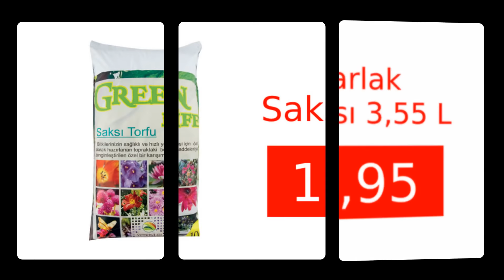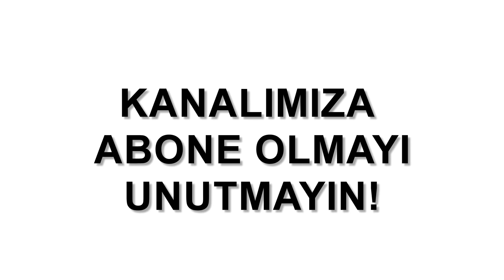BİM 23 MART 2018 CUMA | BİM AKTÜEL 23 MART 2018 | BİM İNDİRİM | BİM MARKET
23 Mart BİM Kataloğu incelememizde haftanın öne çıkan aktüel ürünler JVC 109cm Full HD Smart Led Televizyon ve Aeron Solar Aydınlatma Sistemi oluyor.

BİM Aktüel Ürünler incelememize devam ettiğimizde Fantom Elektrikli Süpürge ve Ferforje Askı Avize öne çıkan aktüel ürünlerden oluyor.

Hemen BİM 23 Mart 2018 Aktüel Ürünler Kataloğu ile satışa sunulan aktüel ürünleri ve bu ürünlerin fiyatlarını listeleyelim;

JVC 109cm Full HD Smart Led Televizyon 1.499 TL
Ferforje Askı Avize 34,90 TL
Aeron Dekoratif Led Ampul 12,95 TL
Fantom Elektrikli Süpürge 189 TL
Boy Aynası 39,90 TL
Dertsiz Masa Örtüsü 12,50 TL
Büyük Koordinasyon Oyunu 28,90 TL
Aeron Solar Aydınlatma Sistemi 99 TL
3 Katlı Raf 13,90 TL
2 Kovalı Ferforje Bisiklite Saksısı 17,90 TL
Budama Testeresi 14,50 TL
Mini Bahçe Seti 3'lü 6,50 TL
Bahçe El Aletleri Seti 3'lü 16,90 TL
Spiral Hortum 5 Metre 29,90 TL
Askılı Balkon Saksısı 9,90 TL
Dikdörtgen Bahçe Saksısı 4,90 TL
Yuvarlak Saksı 15 Litre 5,50 TL
Metal Çok Amaçlı Orta Boy Kova 12,50 TL
Metal Patates Soğan Kovası 19,90 TL
Metal Çok Amaçlı Büyük Kova 17,90 TL
Çift Renkli Lale Saksısı 6,95 TL
Saksı Torfu 1,95 TL
Aşılı Gül 9,90 TL
Çiçek Soğanı 3,25 TL
Yapay Çiçek Çeşitleri 4,75 TL
Papatya Püskürtücü 2,95 TL

Bim 23 Mart 2018 kataloğunu incelediğimizde ilk dikkati çeken ürün elektronik ürünler. Ücretsiz montaj hizmeti ile müşterilere sunulan, 3 yıl garantili, dahili uydu alıcılı, kredi kartı sayesinde 6 taksit imkanı ile sahip olabileceğiniz JVC 109 cm FullHD Smart Led TV 1499 TL. Fantom Elektrikli Süpürge 189 TL. Boy Aynası 39,90 TL. Farklı renk ve desenlerde Dertsiz Masa Örtüsü 12,50 TL. Çocukların koordinasyon problemini çözmek ve görme yeteneklerini geliştirmek amacı ile kullanabileceğiniz muhteşem bir ürün olan Büyük Koordinasyon Oyunu 28,90 TL. 23 Mart Bim aktüel kataloğunda dekoratif ürünler de yer alıyor. Ferforje Askı Avize 34,90 TL. Hem enerji tasarrufu sağlayan hem de estetik görüntüsü ile muhteşem bir aksesuar olan, yüksek aydınlatma gücüne sahip Dekoratif Led Ampul 12,95 TL.

Bim aktüel 23 Mart 2018 kataloğunun ikinci sayfasını incelediğimizde ise harika ürünler ile karşılaşmaya devam ediyoruz. Bim’de bu hafta müşterilere sunulan ürünler arasında özellikle çiçek ve çiçek bakımı için gereken tüm ürünler yer alıyor. Papatya Püskürtücü 2,95 TL. Yapay Çiçek çeşitleri 4,75 TL. Yuvarlak Saksı 1,95 TL. Farklı renklerde Çift Renkli Lale Saksı 6,95 TL. Metal Çok Amaçlı Büyük kova 17,90 TL. Çiçek Soğanı çeşitleri 3,25 TL. Metal Patates Soğan Kovası 19,90 TL. Aşılı Gül 9,90 TL. 3’lü Dantel Görünümlü Saksı 2,25 TL. Budama Testeresi 14,90 TL. Mini bahçe Seti 6,50 TL. Spiral hortum 29,90 TL. 23 Mart Bim ürünleri arasında yer alan dekoratif ürünler kataloğun ikinci sayfasında da devam ediyor. 3 Katlı Raf 13,90 TL. Kredi kartı sayesinde 6 taksi ile sahip olabileceğiniz 2 yıl garantili Solar Aydınlama Sistemi 99 TL. Bim’in yeni kampanya dönemiden müşterilerine sunduğu indirimli ürünler bu kadarla sınırlı değil. 27 Mart Bim aktüel kataloğu ile Salı gününden itibaren onlarca fırsat ürünü Bim reyonlarında müşterileri bekliyor olacak. Bu ürünler arasında Şalgam Suyu, Sirke, Reçel çeşitleri, Pekmez çeşitleri, Kolonya ve Sıvı El Sabunu gibi ürünler var.

Kanalımızda BİM ürünleri, A101 Ürünleri ve ŞOK ürünleri başta olmak üzere daha birçok markanın kampanyalarından sizleri haberdar etmeye çalışacağız. Market ürünlerinin yanısıra giyim, teknoloji, dekorasyon, kozmetik, tekstil, elektronik, beyaz eşya ve aklınıza gelebilecek her türlü ürün hakkında indirim ve kampanyaları sizler için takip edecek ve bu ürünler ile ilgili hazırladığımız çalışmaları kanalımızda sizlere sunacağız.

5651 sayılı yasada tanımlanan şekliyle “yer sağlayıcı” olarak hizmet vermektedir. Bu sebeple, kanalımız ‘uyar ve kaldır’ prensibini benimsemiştir.